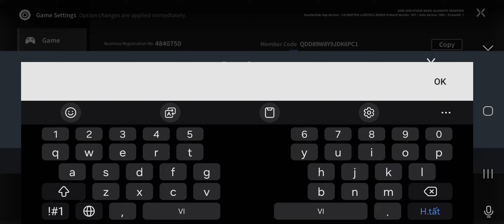CODE SEVER GLOBAL | HƯỚNG DẪN HOÀN THÀNH CHUỖI SỰ KIỆN TUẦN 1 VÀ 2 TRONG ĐỢT KỈ NIỆM GAME